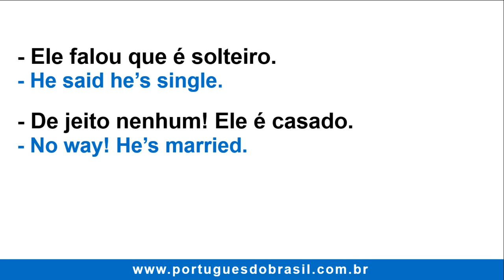🎯 How To Say No Way in Brazilian Portuguese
In this video I'll show you how to say no way in Brazilian Portuguese.

See one example of use:
- Você pode me emprestar seu carro? (Can you lend me your car?)
- De jeito nenhum! (No way! / certainly not!)